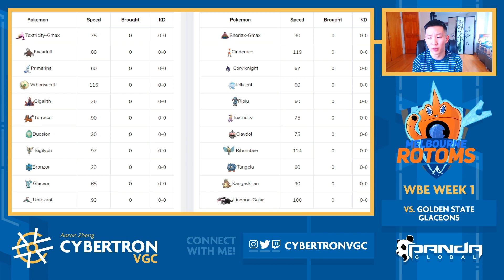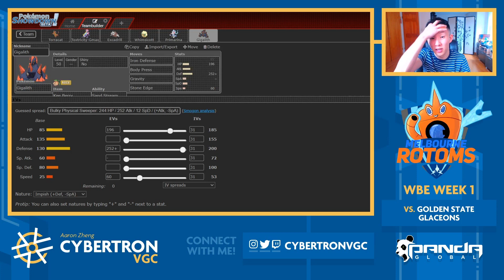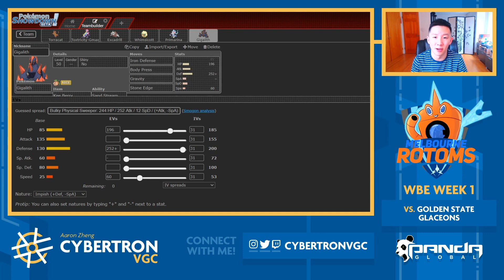A New VGC Draft League Experience! | WBE VGC Week 1 vs. the Golden State Glaceons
18:11 Battle Start

The Melbourne Rotoms are BACK in the WBE! Instead of playing Singles this time though... we're playing in the newly created VGC league! As a reminder, the WBE is a Draft League in which players have to draft a team and stick to that team for the entirety of the league. This season, there are 16 teams in the WBE VGC league, with 10 weeks in the regular season and 8 teams making playoffs! To kick off week 1, we're up against StephofAnime, the coach of the Golden State Glaceons, who has an incredibly scary team featuring Pokemon like Riolu, Snorlax, and Cinderace.